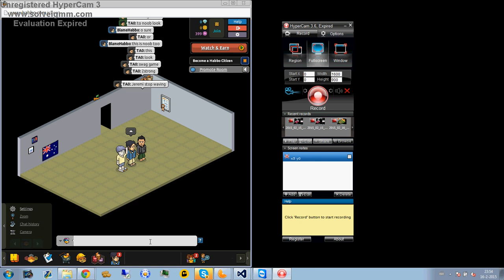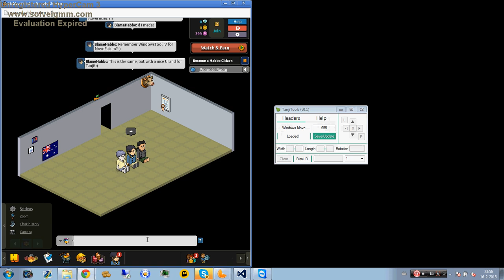[Darkbox.nl] Tanji Extension - TanjiWindows [Mika]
Adversities and me made another extension! This time it's a remake of NovoFatum's Windows Tools IV!